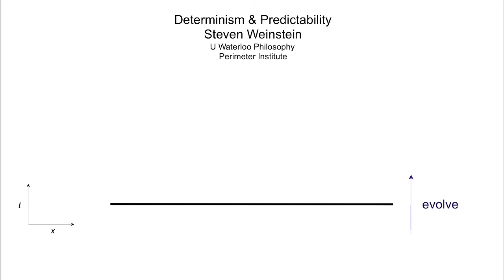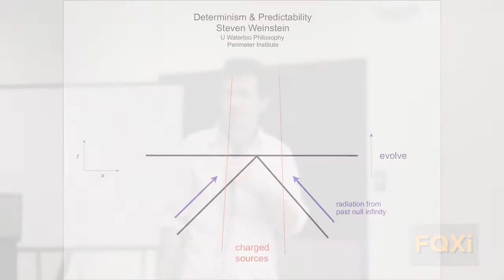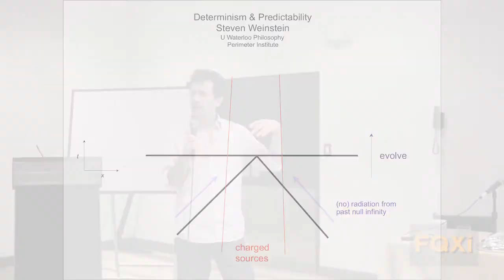Steven Weinstein, "Determinism & Predictability" at the FQXi conference 2014 in Vieques